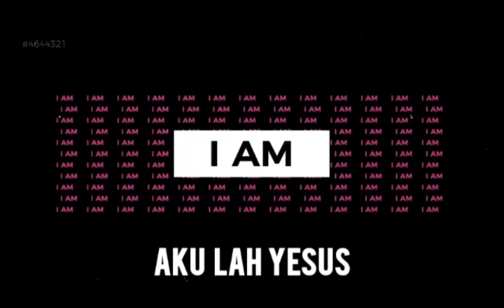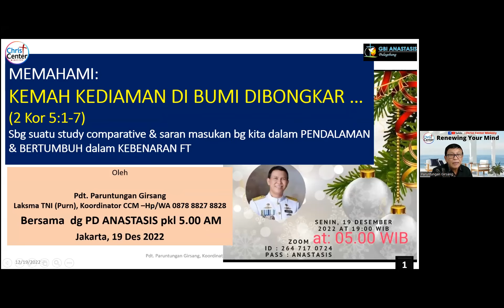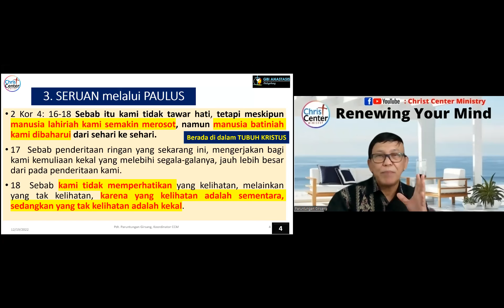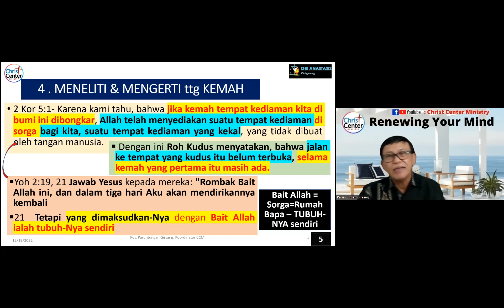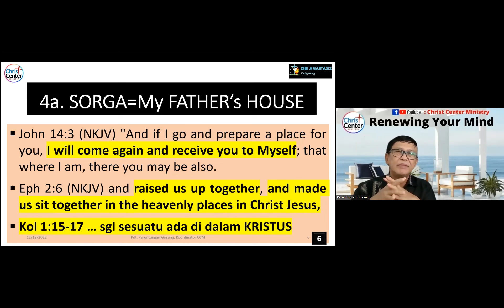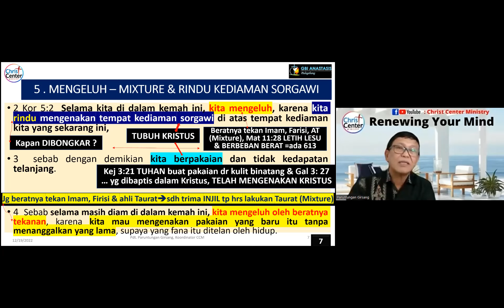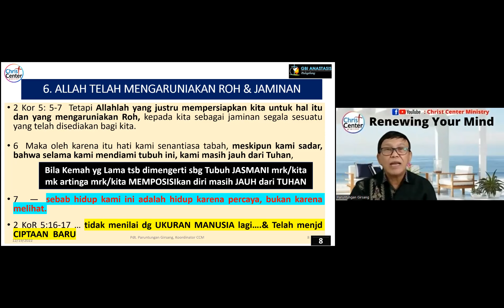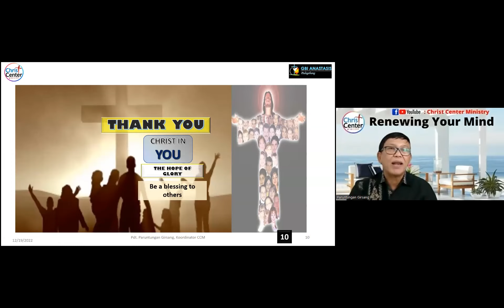Doa Pagi Anastasis with Ps.Dr.P.Girsang (Laksma TNI AL)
on 19 desember 2022